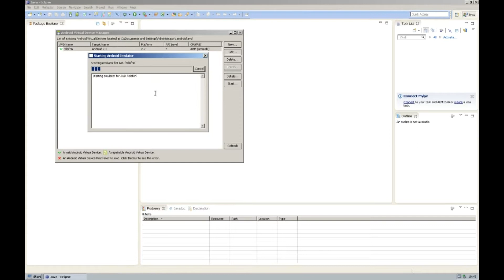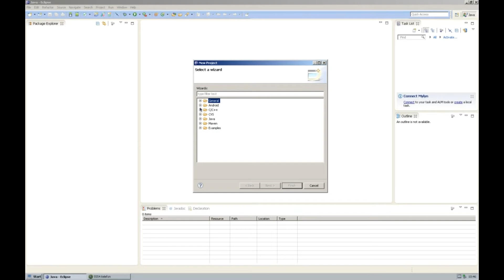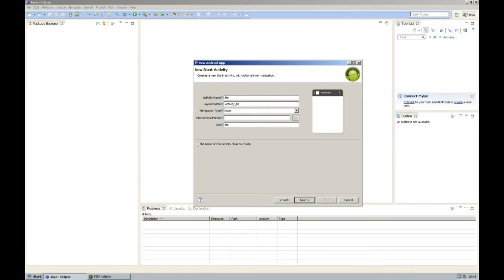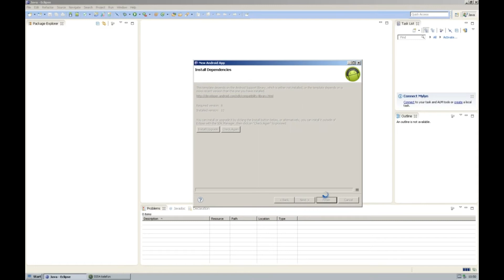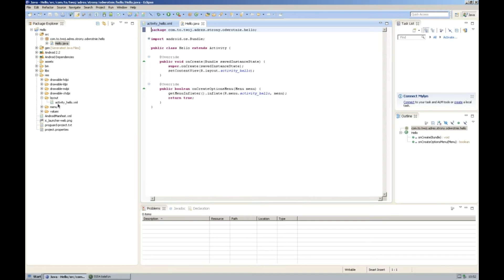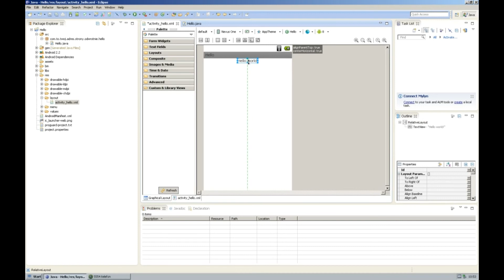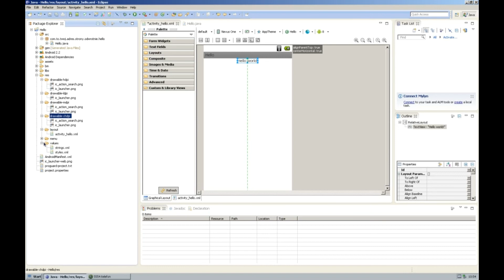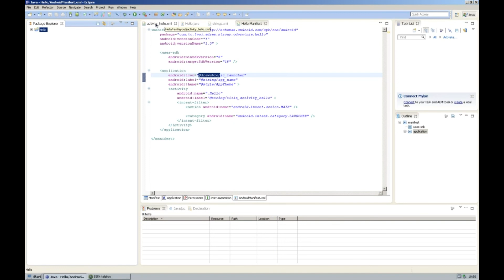Tworzenie projektu i przegląd struktury projektu Program Hello world! część 2 - aicid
Przedstawienie założenia projektu androidowego, prezentacja struktur plików po założeniu projektu. Uruchomienie pierwszego programu witaj świecie w wersji angielskiej Hello world!